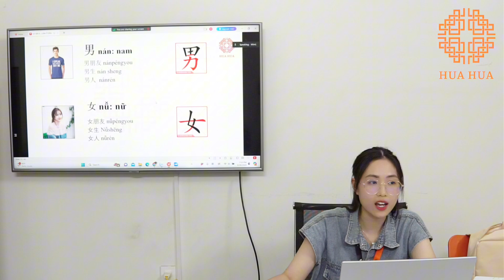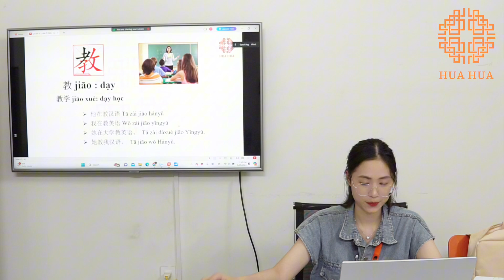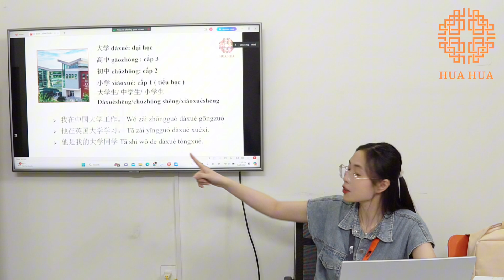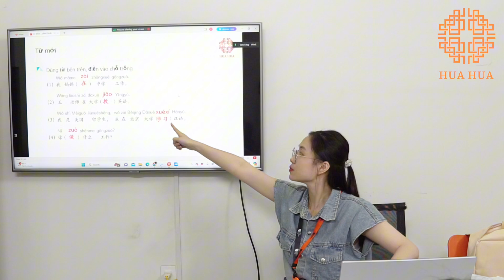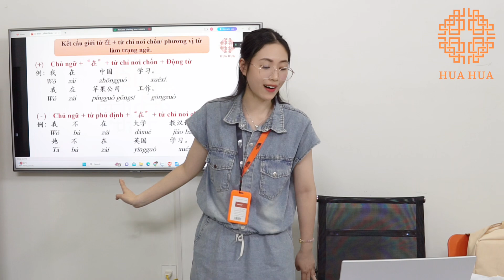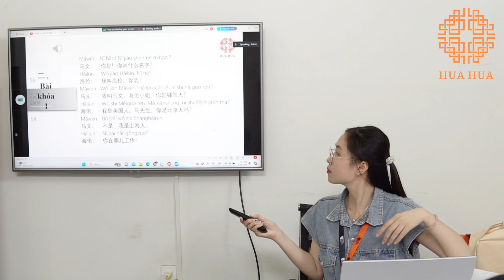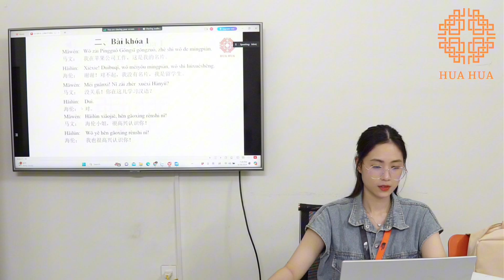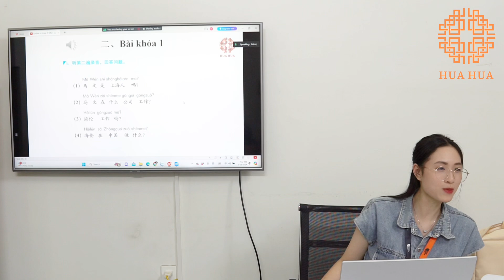Lớp tiếng Trung giao tiếp - Buổi 9 - Phần 3 - K23 - Cô Mi Mi | Hán ngữ Hua Hua